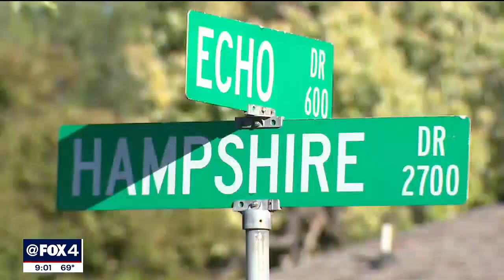Man hurt in shootout with Garland police officers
Garland police say an armed man they wounded in a shootout was violating a protective order being at the home where they confronted him.